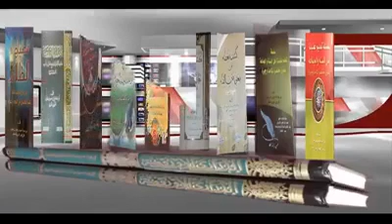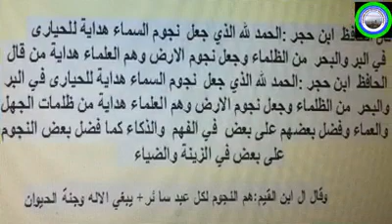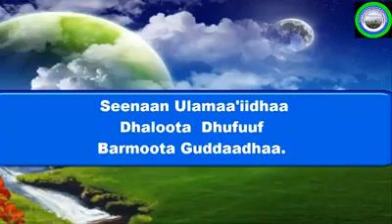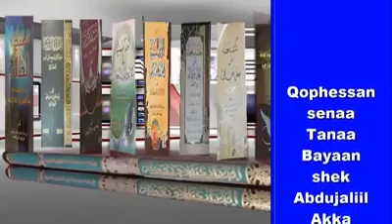Seenaa sh Aliyyii Hasan shuunee kutaa 1ffaa